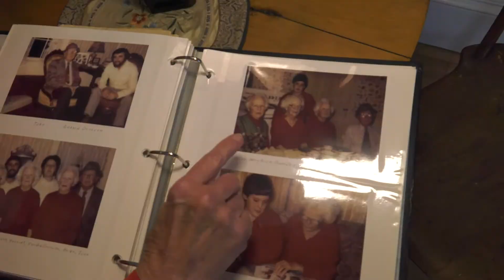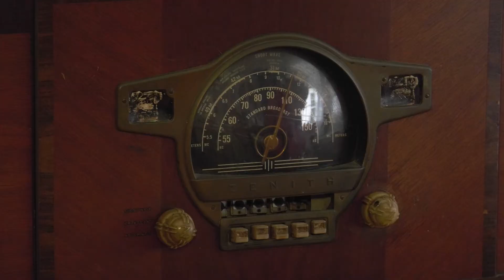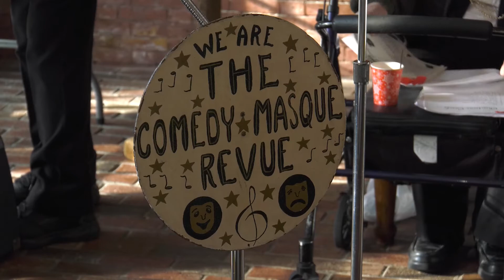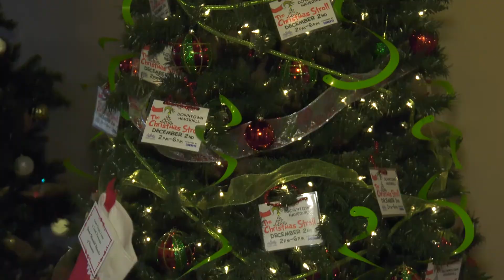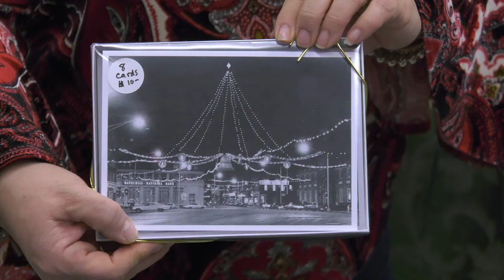The Haverhill Journal - Dec 7, 2017 - Tattersall Farm, Christmas Stroll, Festival of Trees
The Haverhill Journal - December 7, 2017 - Haverhill, MA